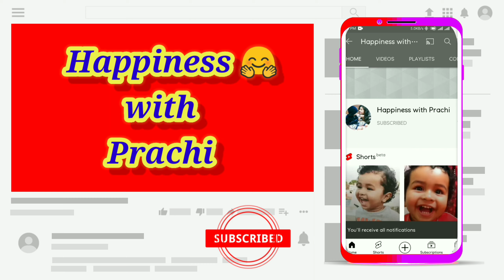Kaun Rudra ko Dinner Karayega Aaj? / Who else can relate ?